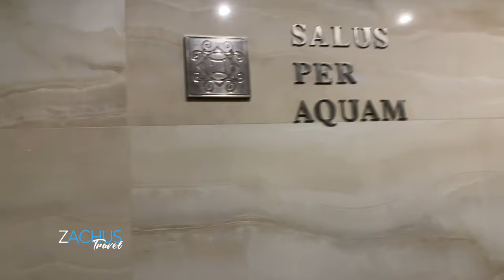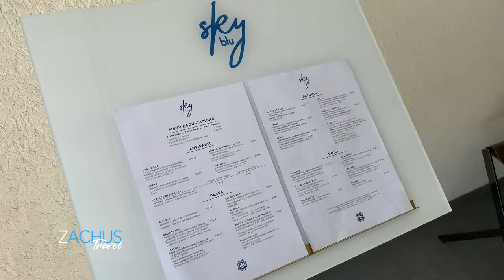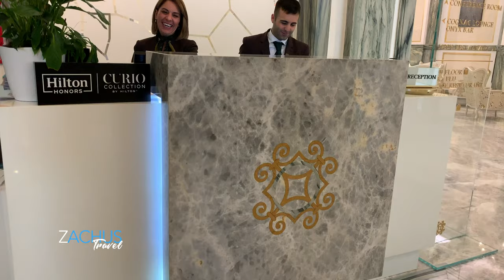Aleph Rome Hotel by Curio Collection (Italy Edition)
In this exciting video, we explore the luxurious Curio Collection hotel by Hilton in the heart of Rome. Experience waking up in one of the most beautiful cities in the world as we take you on a tour of this stunning property. Enjoy exclusive access to a serene spa featuring hot baths and steam rooms, perfect for unwinding after a day of exploring. Don’t miss out on breathtaking views from the rooftop pool and lounging area, where relaxation meets elegance. Join me as I share all these incredible amenities that make your stay unforgettable!

AWAY LUGGAGE (be sure and sign up for an away account to get the discount)

CARDS w/ No Fees
DCU VISA (No International Transaction Fees)

Apps
Google Maps
Google Translate

when we have new content

GEAR
Camera Sony a7III
Camera Sony RX100 VII
Rode Mic